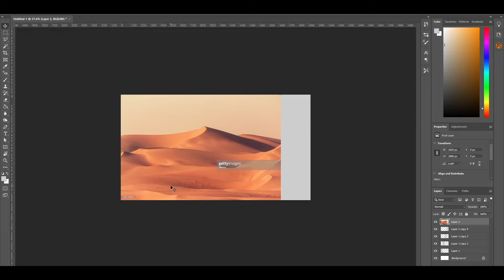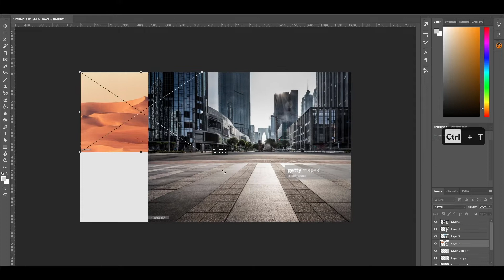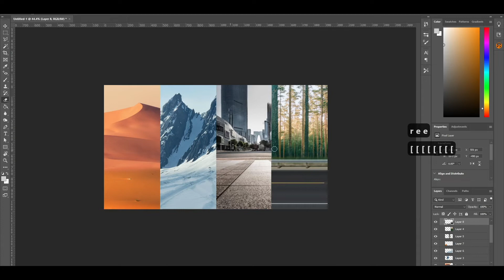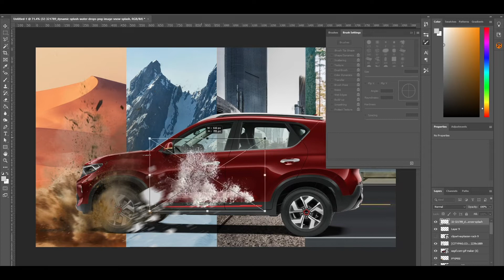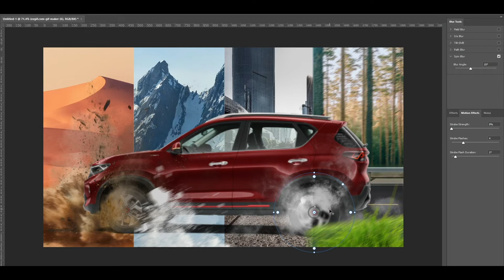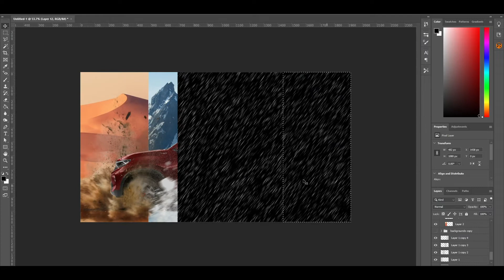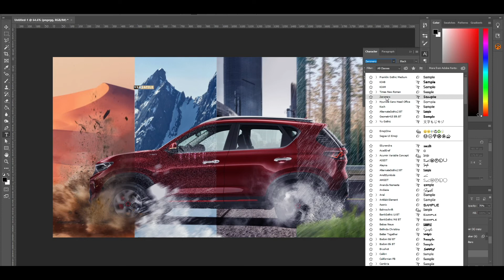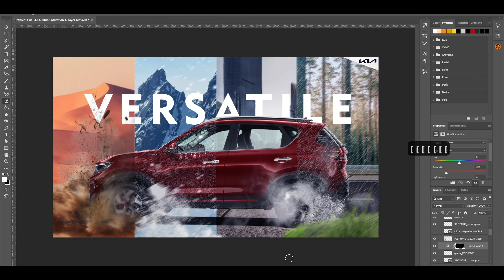Making an Automobile Print Advertisement | Artrovert Designs | Photoshop Quick Series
There are several things to consider while making any automobile print. The most basic of these considerations are, the dimensions provided in company guidelines (Corporate related), Required fonts, required theme and most importantly, creativity.